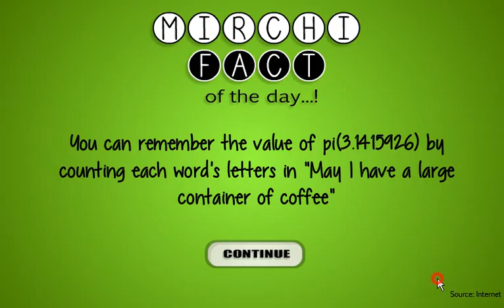Circumstance Escape Walkthrough | Mirchi Games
Circumstance Escape Walkthrough.
Circumstance Escape.
Circumstance Escape Gameplay.
Circumstance Escape Playthrough.
Circumstance Escape Cheats.